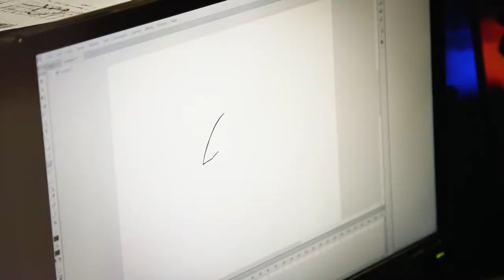Robert Bateman Secondary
Robert Bateman Secondary School has a rich tradition of inspiring excellence in students, since 1993.  Situated in east Abbotsford, B.C., Robert Bateman Secondary currently enrolls approximately 1000 students in grades 9-12.  Bateman offers a diverse array of programs to meet the needs of our students,  including athletics, academics, and arts programs, such as: the Hockey and Golf academies, the Equestrian program, MARVEL anxiety program, Advanced Placement programs,  Musical Theatre, Howler Media, Career and Trades Programs, Learning Assistance, Link Crew and Student Leadership. The school supports a rich culture of learning through collaboration, that is reflected throughout the school community and the continual expansion of opportunities for learning and helping students discover their passions in life.